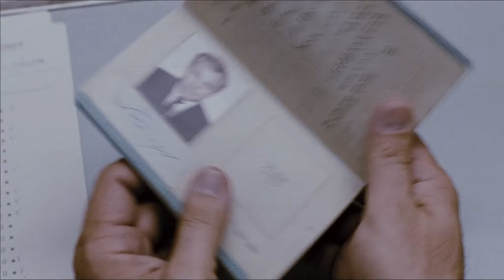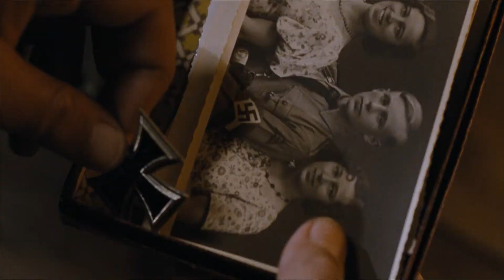PlayOff - Trailer 1 - Deutsch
PlayOff:
Ende der Siebzigerjahre kommt der hochdekorierte israelische Basketballtrainer Max Stoller - er gewann mit Maccabi Tel Aviv sensationell den Europacup - nach Deutschland. Er soll das maximal zweitklassige deutsche Nationalteam fit für die Olympischen Spiele machen. Ein schier hoffnungsloses Unterfangen, denn Stoller hat nicht nur mit Widerstand aus dem Team zu kämpfen, auch in der Heimat wird sein Engagement bei den Deutschen nicht gern gesehen. Und dann ist da noch Stollers eigene Vergangenheit als Überlebender des Holocaust.

Regie: Eran Riklis
Cast: Danny Huston, Mark Waschke, Amira Casar